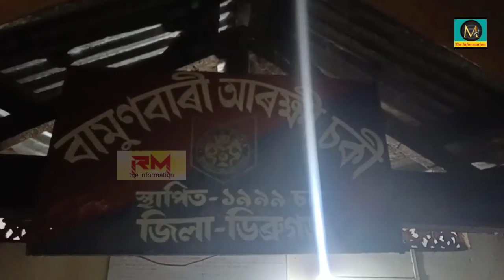নিশা বামুণবাৰী আৰক্ষী চকী ঘেৰাও কৰে স্থানীয় ৰাইজে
Hey, "SBI Card D" is running a great offer.